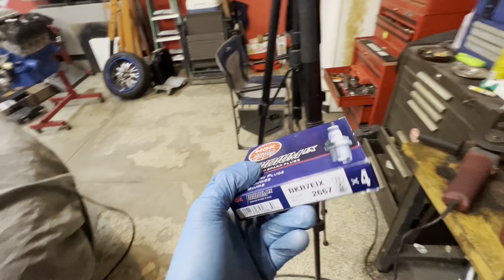How to Install GM LS Coils Onto Your SBF Ford 302!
✅ Link to all the PARTS used on the HELLSTANG build
✅ Link to all the TOOLS used on our builds
With the Holley Terminator X and Holley's dual sync distributor, we're able to ditch the standard distributor and wires and go to a GM LS coil near plug ignition setup for not only more power, but also individual cylinder control to bring this old pushrod SBF motor into the 21st century! The extra power and reliability will be awesome with the turbo setup.